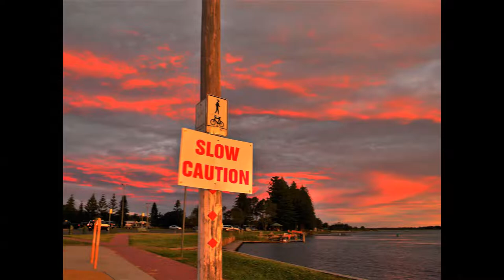A very eerie colourful day...[pics]..2017-05-06..Windang nsw..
Australian sky pics & vids..Lake Illawarra NSW..2017-05-06..[PICS]..